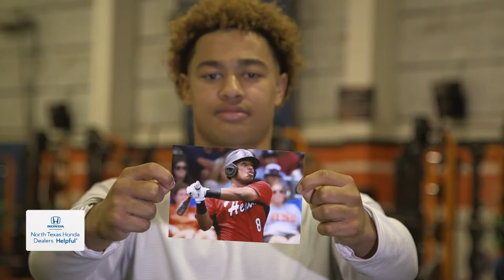Throwback - Jaxson Smith-Njiba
From 2019 - No one could cover him, as Jaxon Smith-Njiba was a highlight machine for the Rockwall Yellow Jackets.